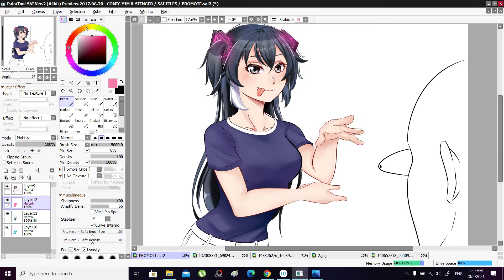Desktop 2021 02 20 04 29 12 01